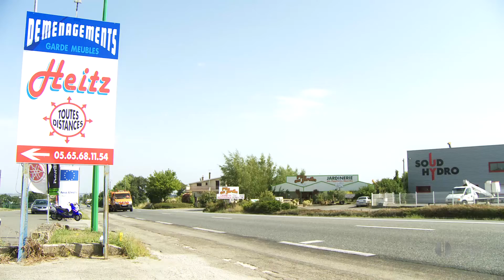demenagement heitz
Les DEMENAGEMENTS HEITZ, basée à Luc tout près de Rodez dans l'Aveyron, vous propose un service de qualité sur toute la France et à l'étranger. L'entreprise met à votre disposition une flotte impressionnante de véhicules, un garde-meubles et aussi un personnel dynamique et proactif.